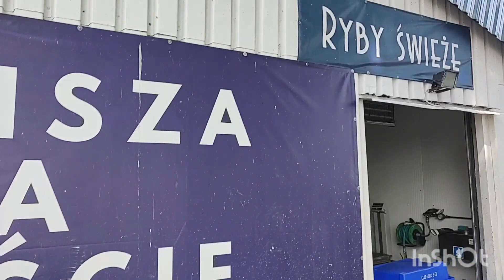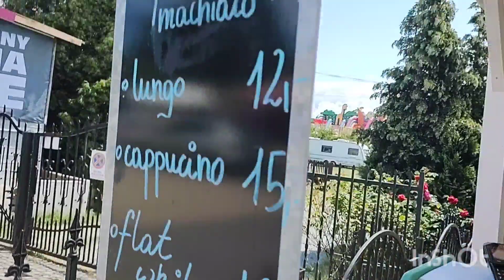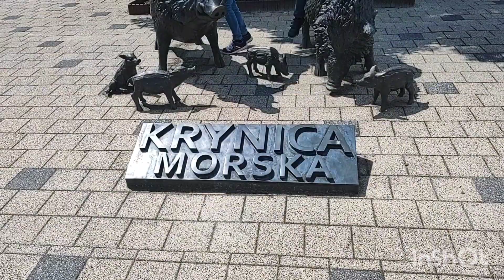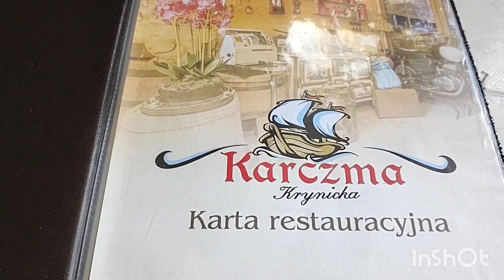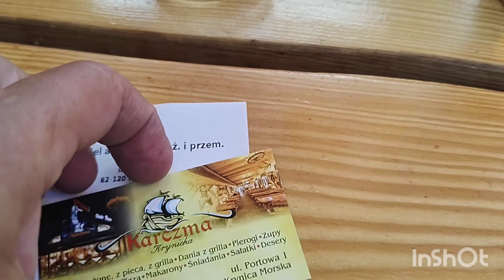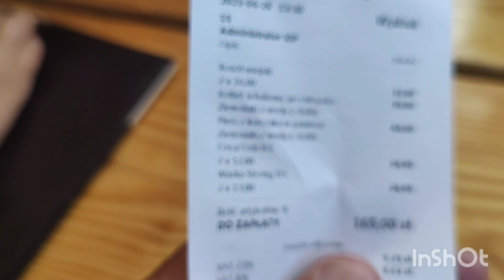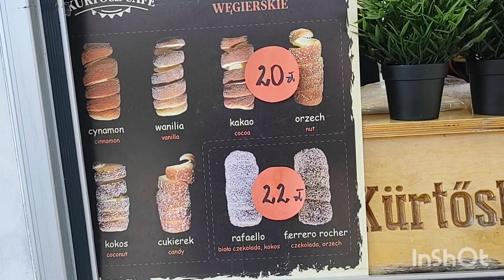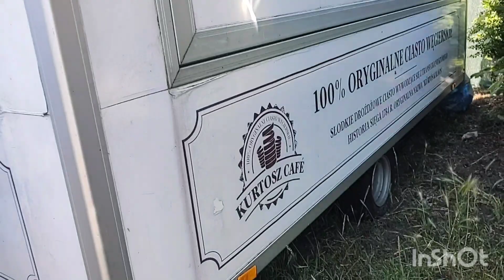krynicamorska spacer obiad szprotki kołacze zabawa 😀👍 czerwiec 2023 r zapraszam 😀